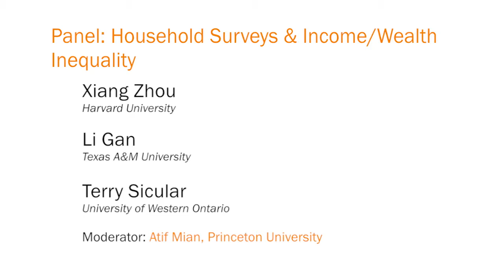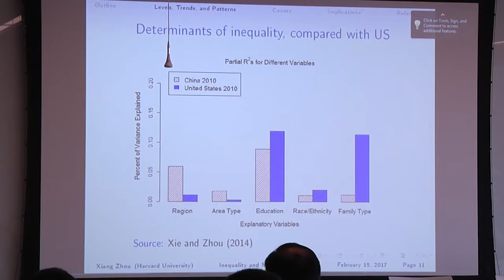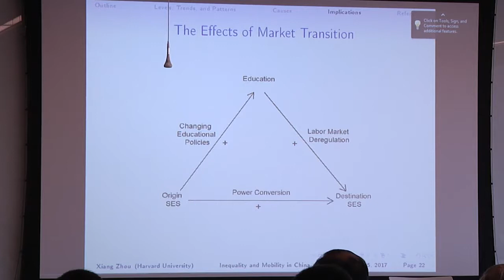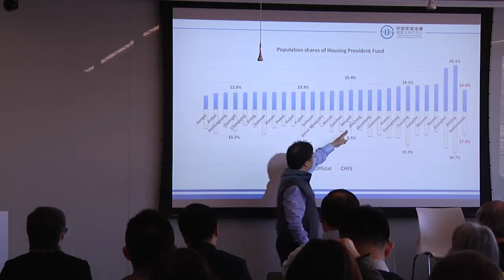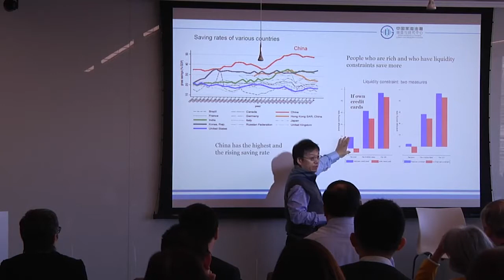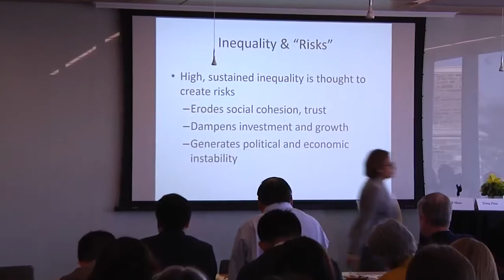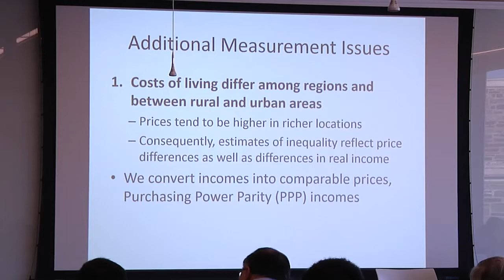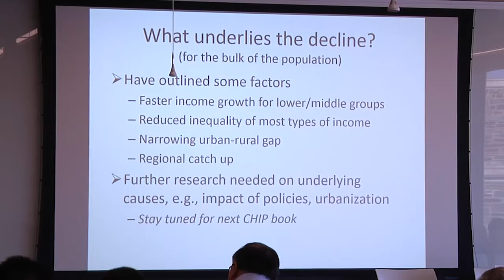Household Surveys and Income Wealth Inequality: Xiang Zhou, Li Gan, Terry Sicular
Panel: Household Surveys and Income Wealth Inequality

Xiang Zhou, Harvard University
Li Gan,  Texas A&M University
Terry Sicular, University of Western Ontario
Moderator: Atif Mian, Princeton University